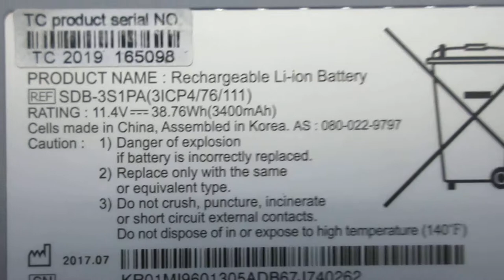Samsung SDB-3S1PA 11.4V, 3400mAh, 38.76Wh Computer batteries,Laptop Battery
Models Number:
SAMSUNG SDB-3S1PA